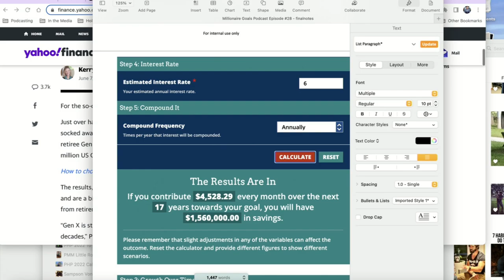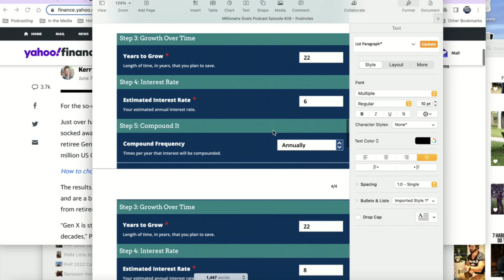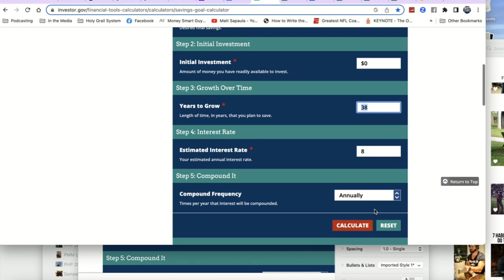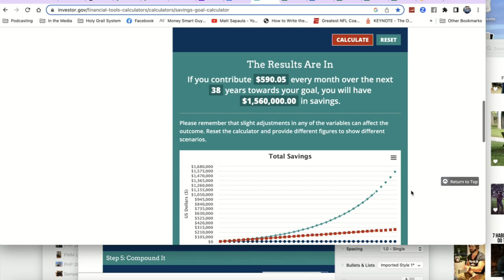How Retirement Works & How to Retire EARLY!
In this video, Matt Sapaula talks about how exactly retirement works, and how you can plan out your financial future. He also goes over how to retire early, and how you could be financially free much sooner than you thought!